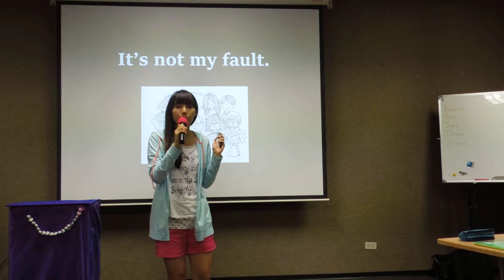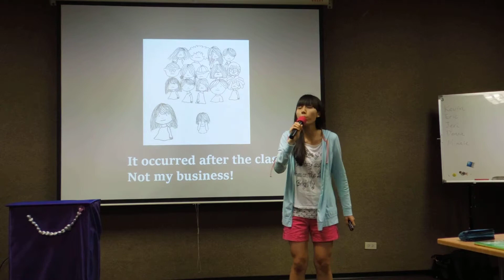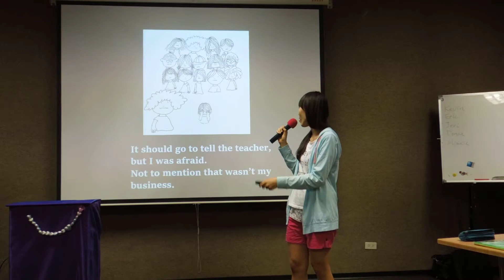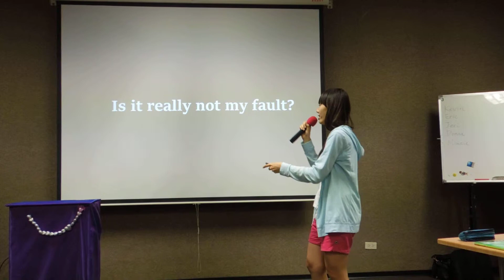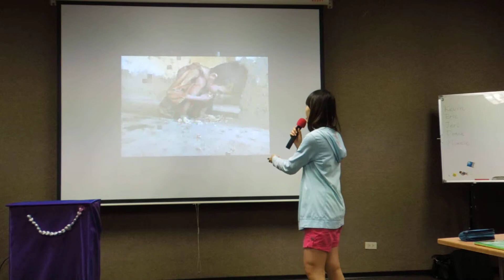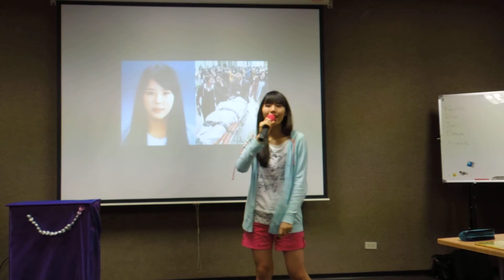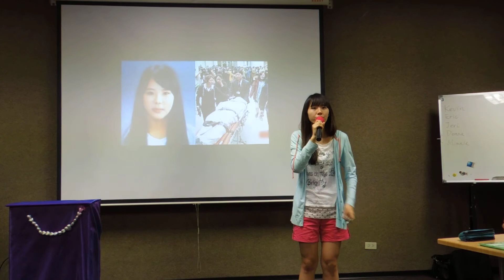Is It Really Not My Fault? - Peggy Tsai, C2